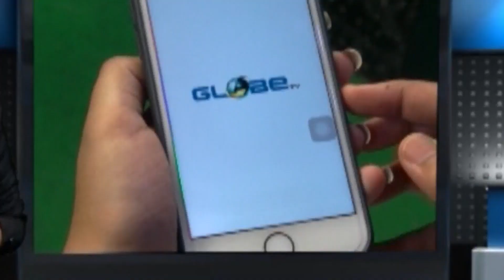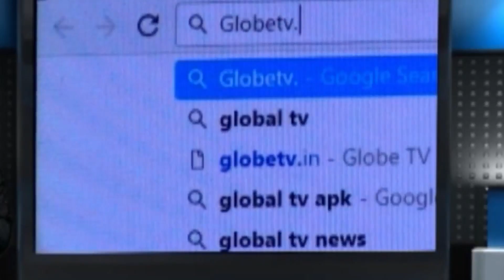বড় পর্দায় আসতে চলেছে "ড্যানি দ্যা বস"